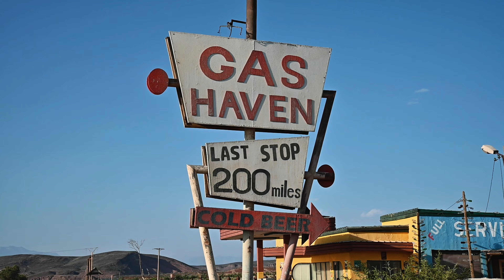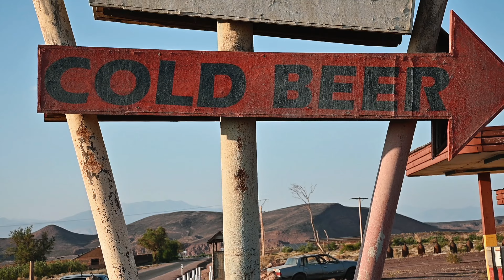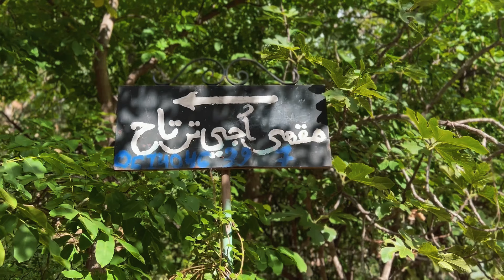Food and Culture from the Sahara to Marrakesh: Morocco's hidden 'Route 66'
Travel Morocco's own 'route 66' from the Sahara town of Ta Ta, through the villages of the Atlas Mountains to the bustle of Marrakesh. Find out where to eat in Morocco, where the tourists rarely stop and see some breathtaking country, meet beautiful people and make your mouth water with the delicious and diverse foods of Morocco.